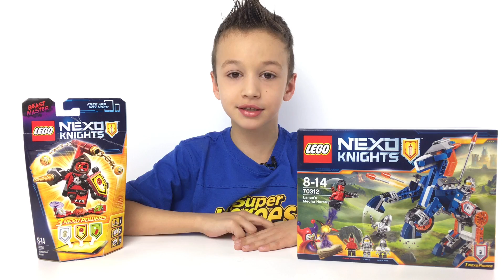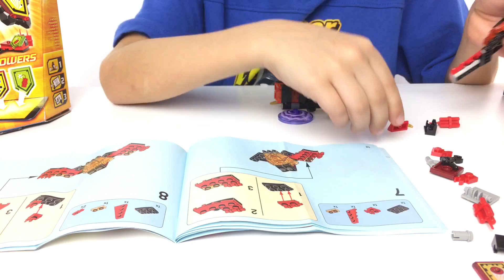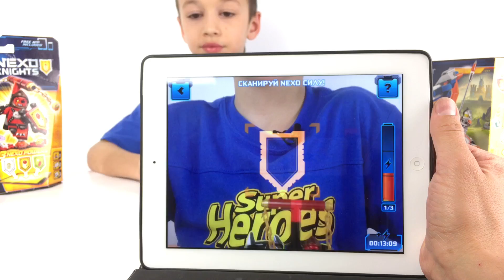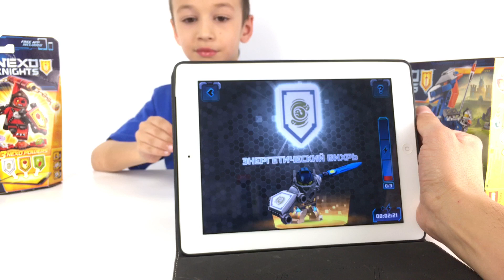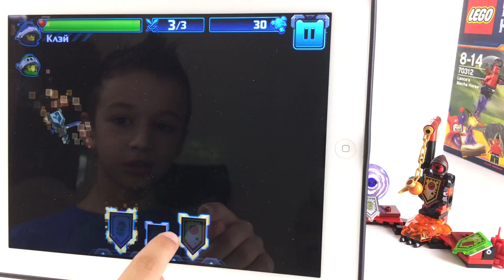LEGO NEXO Knights Укротитель 70334 Ultimate Beast Master set review Сканируем Щиты Видео для Детей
Распаковка Beast Master (Укротитель) NEXO Knights 70334.
Сканируем щиты и играем на планшете в бесплатную игру NEXO Knights
LEGO Nexo Knights Ultimate Beast Master set review! 70334
Наши щиты Нексо Силы найдете в этом видео для сканирования. Забирайте себе в игру

Привет! Мы братья Артур и Давид.
★ А это наш Детский канал Boys and Toys, что в переводе означает Мальчики и Игрушки. Но мы снимаем видео и для мальчиков и для девочек.